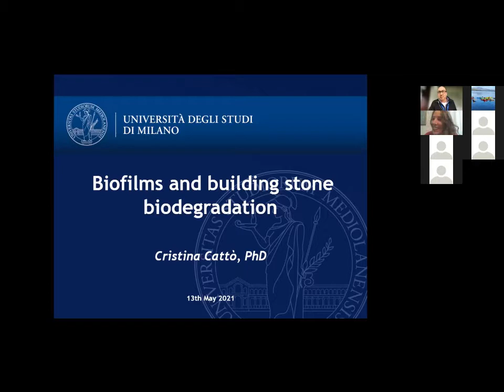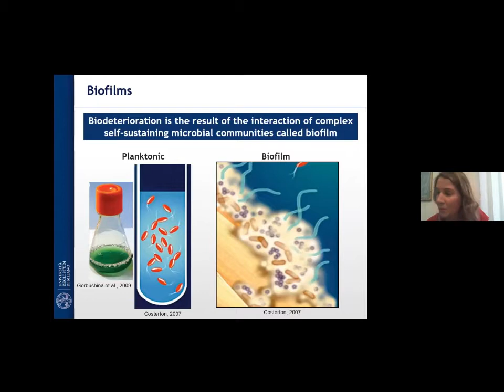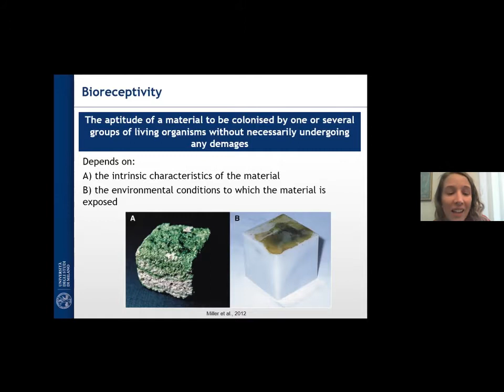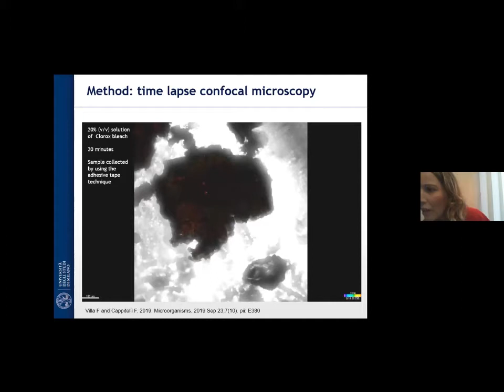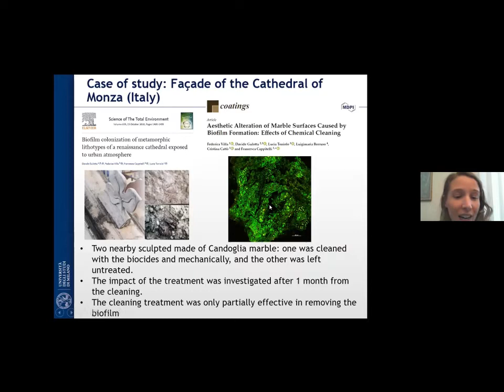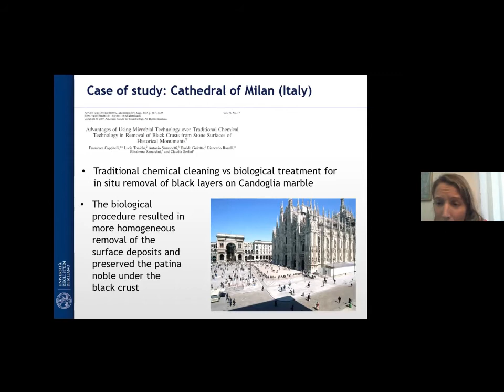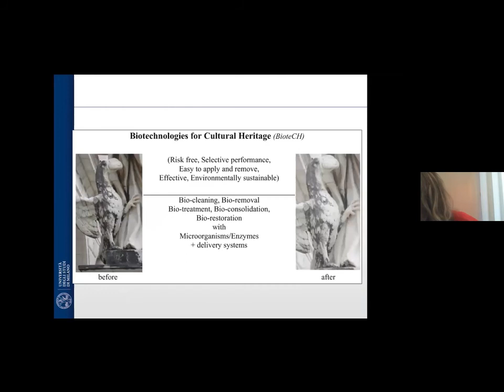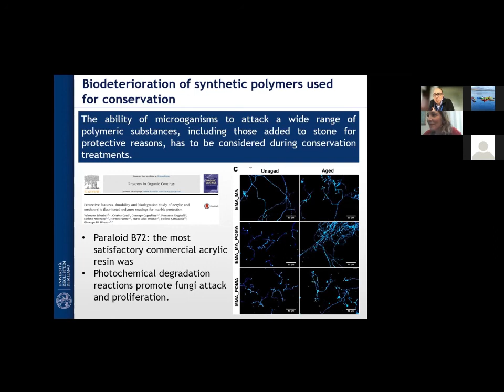Biofilms and building stone biodegradation. C. Cattò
Biofilms and building stone biodegradation

Cristina Cattò, University of Milan

The use of stone as a medium for artistic expression has ranged from the construction of ancient monuments to small-scale sculpture and contemporary building. A considerable number of investigations have assessed the essential role that microbial agents play to the decay of culturally significant stone artifacts leading to an irretrievable loss of our heritage and history. Indeed, stone monuments are affected in different ways by microorganisms, whose metabolic activity and growth can impact them aesthetically, chemically and/or physically. Sometimes their colonisation can also exert a positive bioprotective action. When growing on the stone, microorganisms organize themselves in the form of biofilm, a complex microbial mode of life that allow microorganisms to survive in severe, nutrient- and humidity-restricted living conditions. This seminar will give a comprehensive overview to the biodeterioration of stone material and will stress the practical relevance for their conservation. Additionally, the seminar will review the most applied and sustainable techniques developed for the study and control of cultural heritage stone microbial deterioration presenting noteworthy case studies.